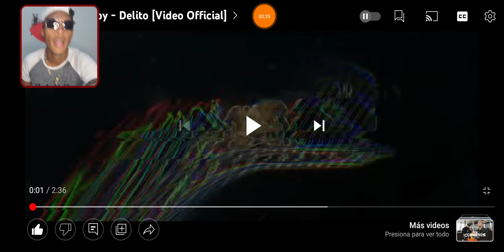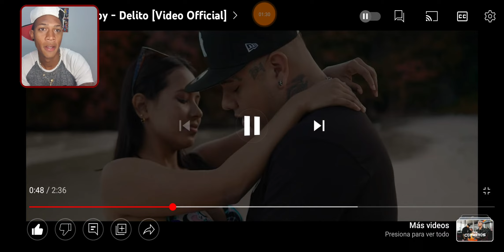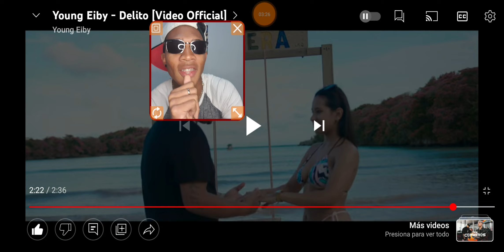Young Eiby - Delito Video Reacción xsharlierxYT 🇩🇴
xsharlierx

sharlierYT

Sharlier

xsharlierxYT

Dominicano Reacciona